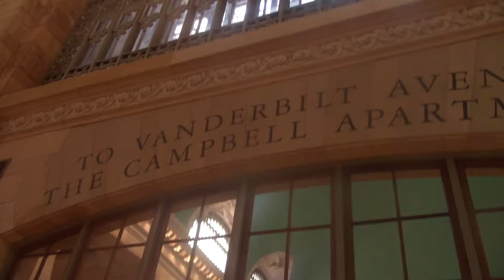My New York trip part 4 grand central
Also with stops at the Empire State Building and time square